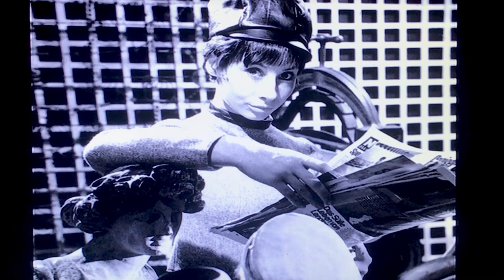Doctor Who - Image gallery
An Unearthly Child